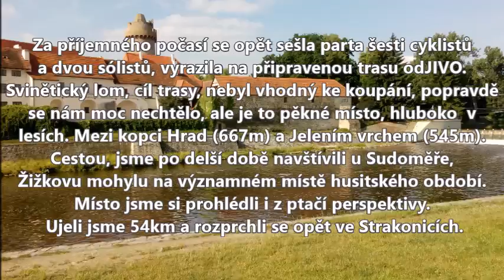VIPET UVÁDÍ - Doplněné, Ke svinětickému lomu a také do Sudoměře